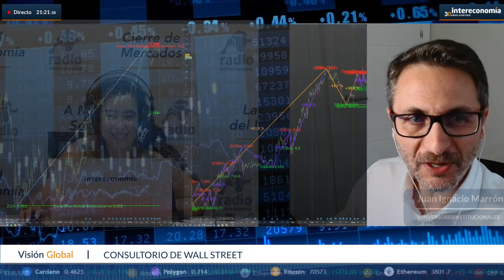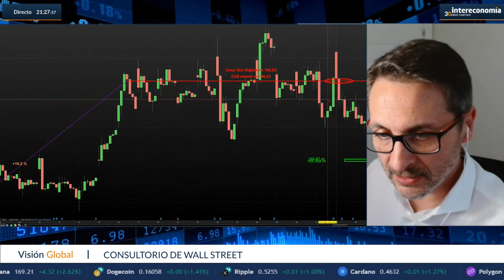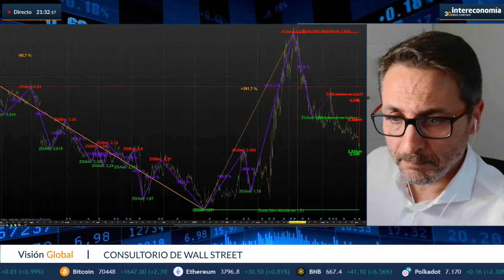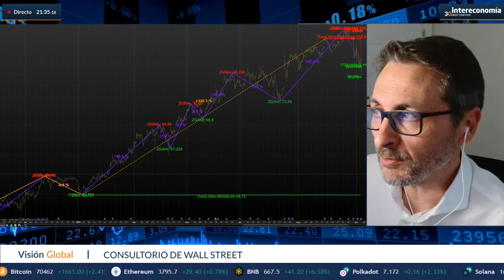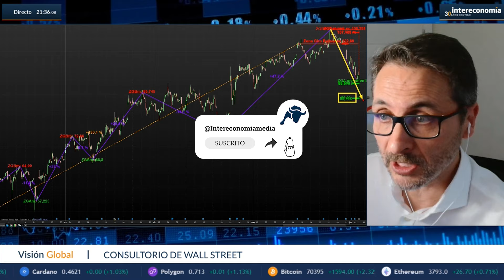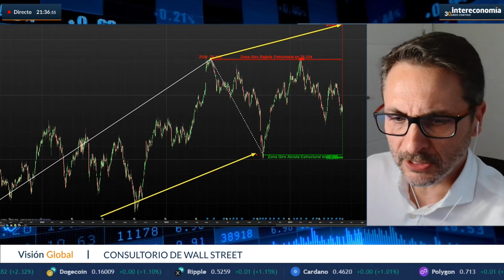Juan Ignacio Marrón: "Los mercados están pendientes de bancos centrales y de la economía EEUU"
Consultorio de Wall Street en el que nos acompaña Juan Ignacio Marrón, analista independiente y fundador de @InversoresInstitucionales. Con él analizamos valores como Novavax, Evonix, Visa, Arch Capital, AMD, Datadog, Veritone, Nu Holdings, Celsius Holdings, NovaGold Resources, Nationald Grid. El analista destaca el desempeño de Mondelez tanto a corto como a largo plazo.